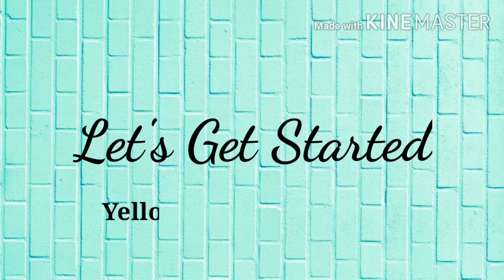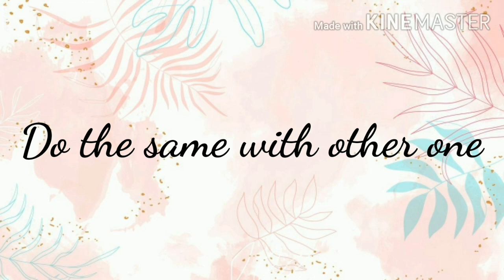DIY Radha Inspired Chandrika/Crown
DIY Radha Inspired Chandrika The Exact Same Chandrika